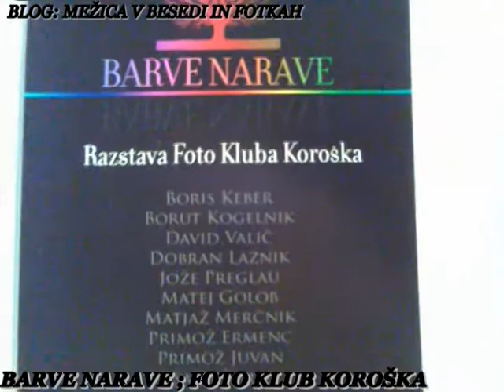BARVE NARAVE: FOTO KLUB KOROÅ KE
FOTO KLUB KOROÅ KA